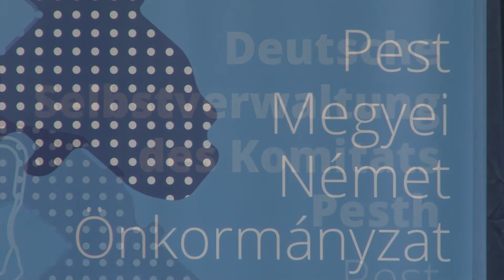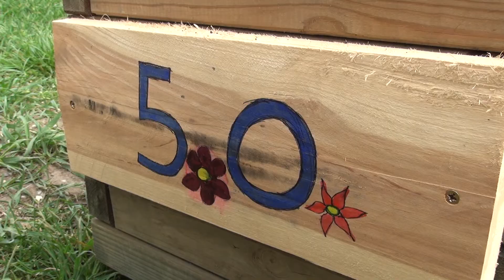Dunabogdány megyei német és sváb tájszólásos vers és prózamondó versenyt szervezett